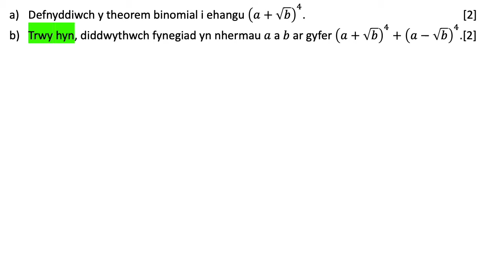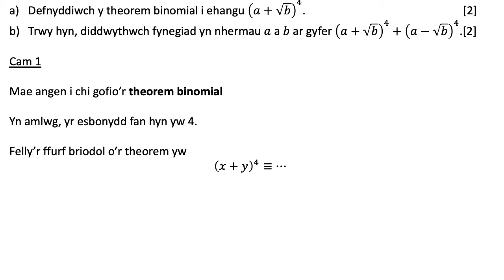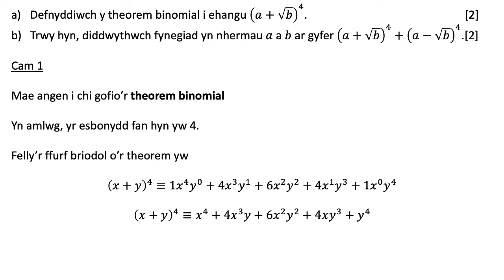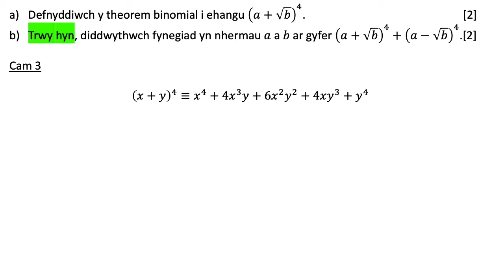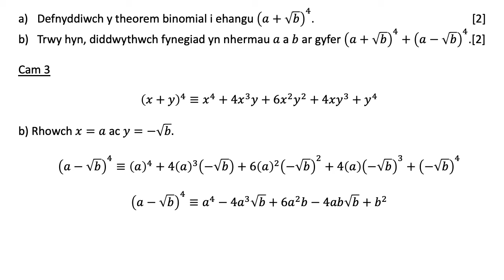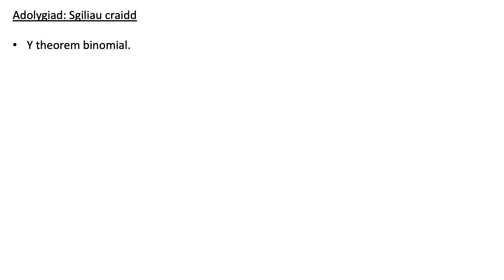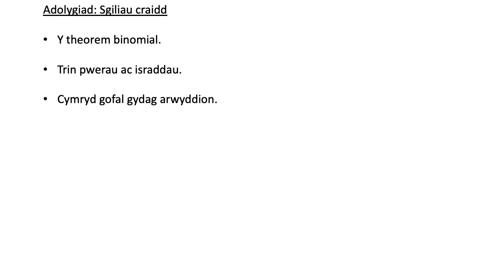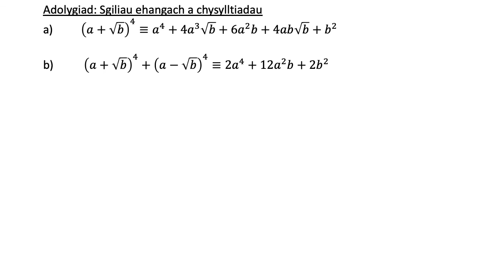Meh 18 M UG U1 C10 Ehangiad binomial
Ychwanegiadau yw:
Cyfeiriad at driongl Pascal
Adolygiad o sgiliau craidd  ddefnyddiwyd
Sgiliau ehangach: effaith y cwestiwn ar syrdiau